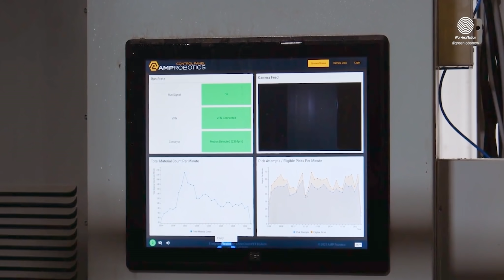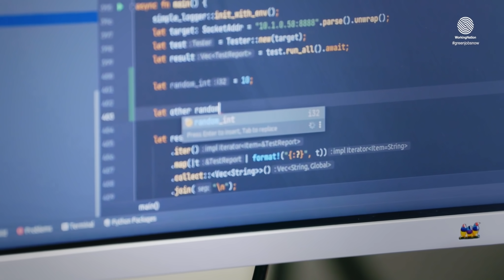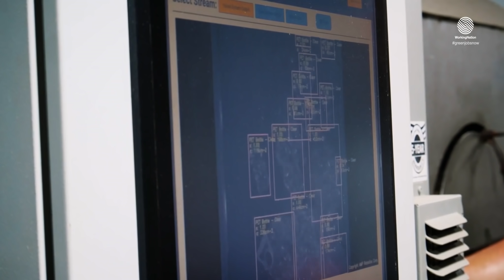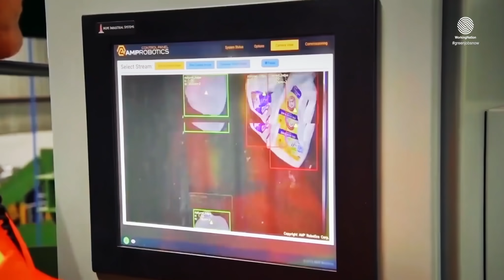I Want That Job!: Recycling Robots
AMP Robotics creates a scalable robotic system that reduces the cost of recycling and enables smart recycling facilities. We are now live with our new digital magazine, Climate and Careers.

WorkingNation highlights Carter Schultz a software manager for AMP Robotics and Maria Van Dyke the Production Team Lead at AMP Robotics.
For stories about solutions to the jobs skills gap disrupting our economy, and the future of work, visit WorkingNation